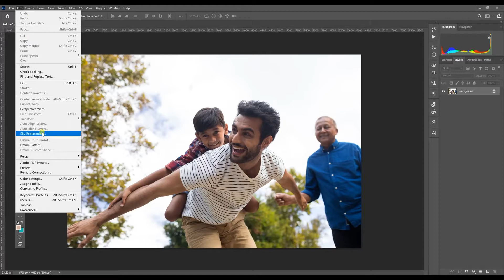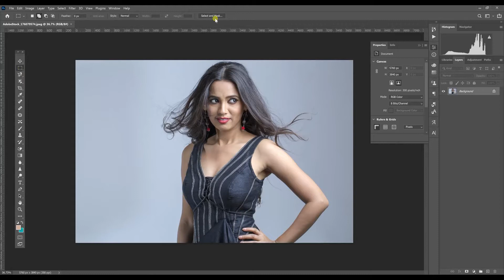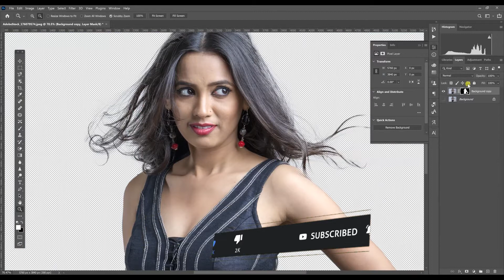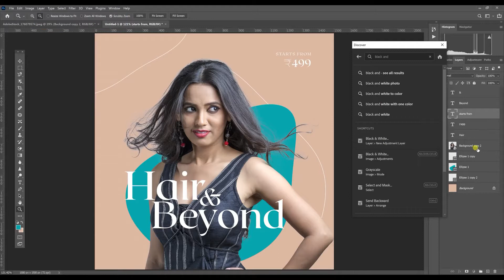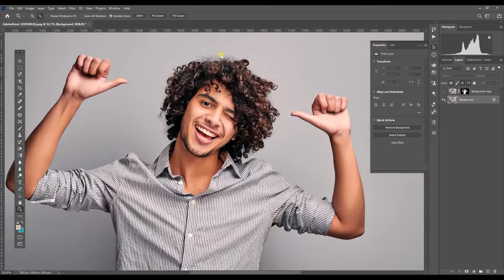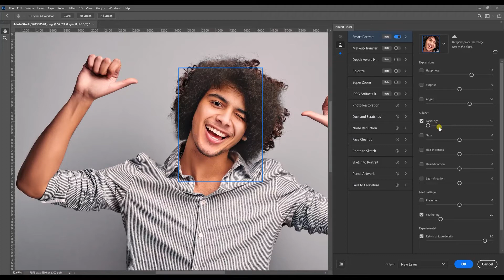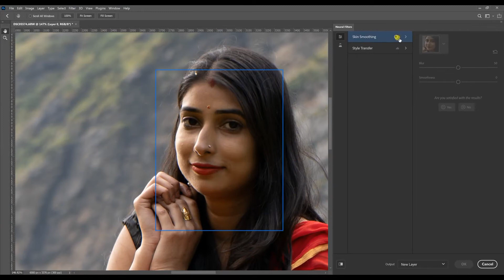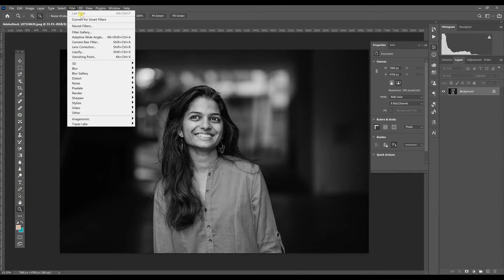Photoshop 2021 new features in hindi | New Feature For Graphic Designers and photo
PHOTOSHOP 2021 - INSANE New Feature For Graphic Designers . Learn How to use Photoshop 2021 New Feature in Design like Poster , Banner , Social Media Post Etc. Enjoy

1- stock images
link -

2020 photo editing
instagram live chat editing
new insta logo editing
picsart editing
lightroom editing
instagram viral photo editing